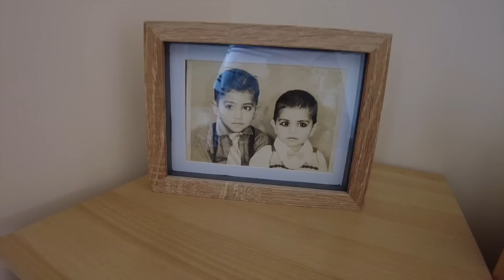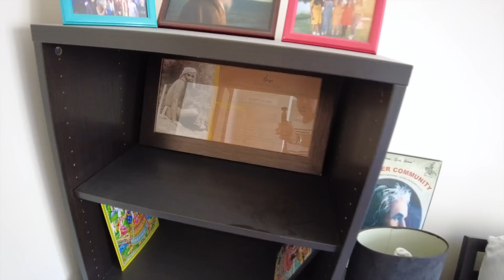જુવો અમારુ ઘર || Home Tour Vlog || Gujarati Family Vlog/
જુવો અમારુ ઘર || Home Tour || Gujarati Family Vlog/Life in Wales with Lakhan
Welcome to my home! In this video, I'll give you a tour of my home. I'm from Gujarat, living in Wales (UK), and I love sharing my home with you.

લાખણશી કેશવાલા 🙏🏽🙏🏽🙏🏽